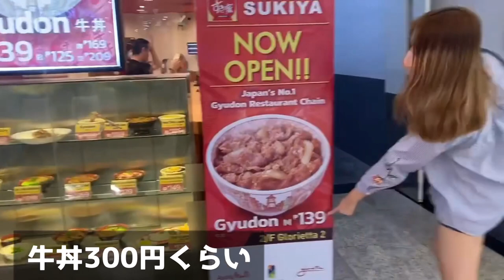フィリピンで日本に行ったつもりが人気！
フィリピンはオミクロンが日本より少し早く流行して1日4万人の新規感染者がピークで、今は1万人以下まで激減してきてます。